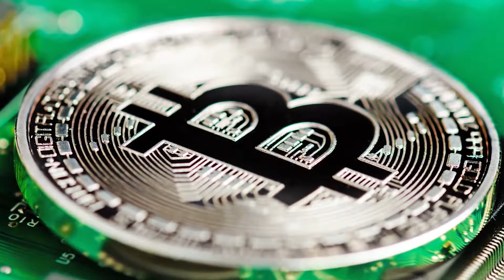Der Bitcoin fällt ins Bodenlose! Erstmals wieder unter 8 000 Dollar! PUEfc5PeoJQ